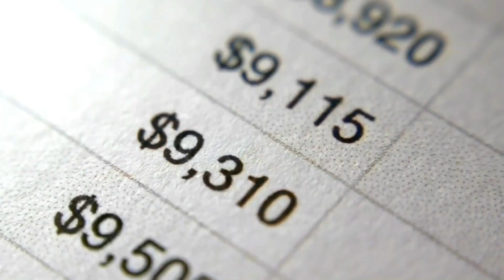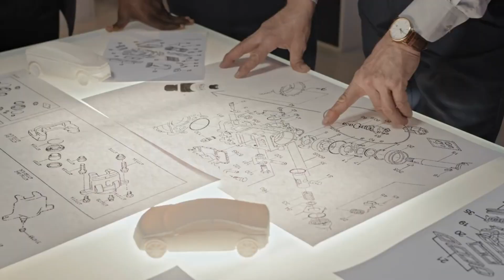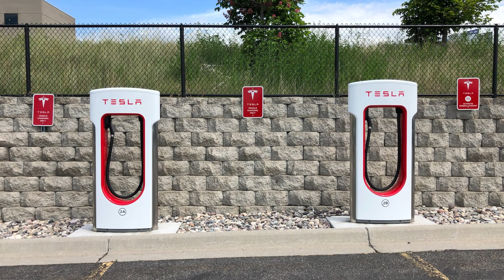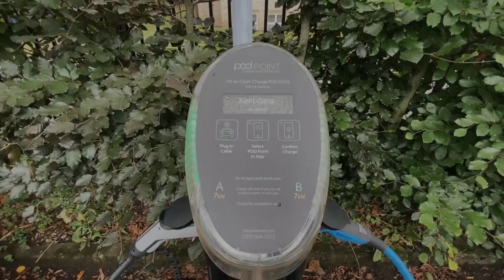Elon Musk 9,000 Ton Tesla Cybertruck Giga Press Has Arrived!!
The Tesla mega truck has arrived! In this video, we'll take a look at the latest invention from Tesla CEO and Silicon Valley icon, Elon Musk: the 9,000 ton Tesla cybertruck!

This huge vehicle is sure to revolutionize the way we move goods, and we can't wait to see what innovations Tesla comes up with next! Be sure to check out this video to see just how big and powerful the Tesla mega truck is!